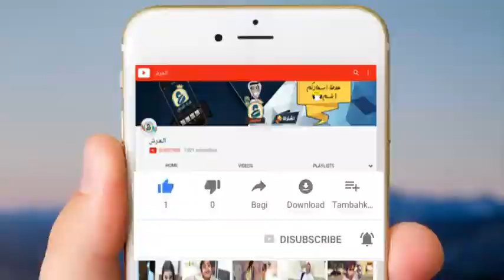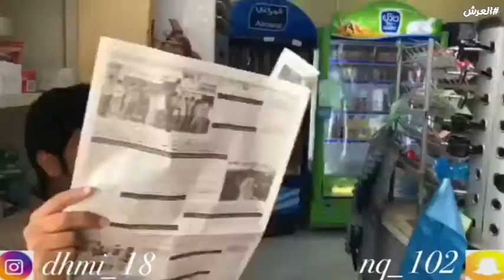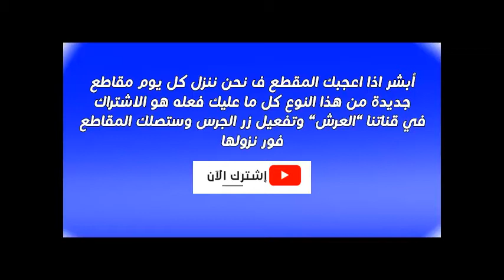ضبطه يشخ عند سيارته و نكبه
حصله يشخ عند سيارته وفضحه انستقرام الدحمي كان يشخ لكن صاحب السيارة كان يصور السناب قرب سيارته و شافه وبعد ذالك انكر الدحمي انه كان يشخ هه مقطع روعة من جميع مقاطع الدحمي .